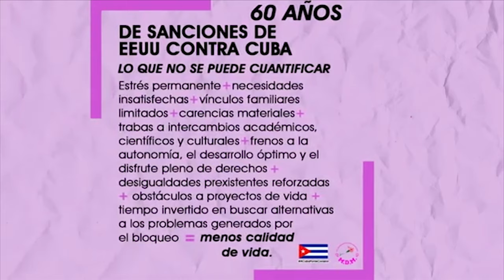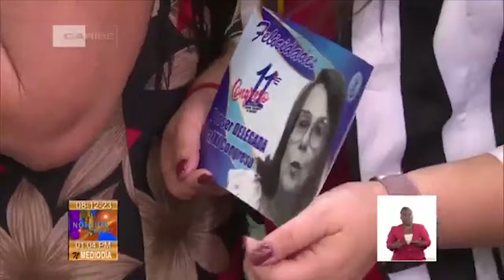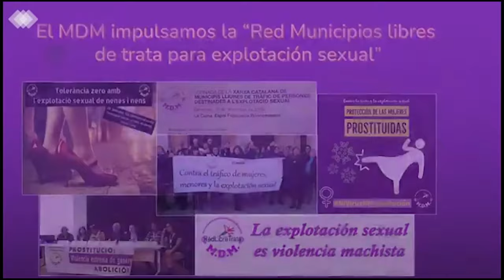"Defendamos la sororidad con las mujeres cubanas, sus vidas están afectadas por el bloqueo de EEUU"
Cubainformación.- Hoy les acercamos a una importante campaña de solidaridad con Cuba: la que ha lanzado el Movimiento Democrático de Mujeres (MDM), en colaboración con el sindicato español Comisiones Obreras (CCOO), en favor de las mujeres cubanas. Estamos al habla con Cristina Simó, presidenta del MDM, que nos cuenta en qué consiste esta iniciativa, cómo surge, quiénes la coordinan y cómo se puede colaborar en ella, tanto con donaciones materiales como con aportaciones económicas.